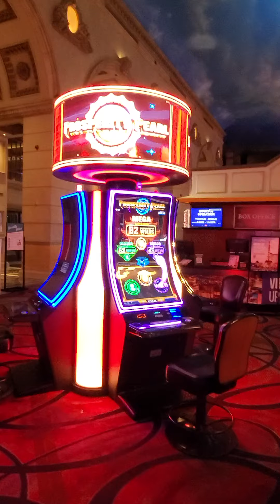Las Vegas strip walks at night and Beautiful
Paris hotel Las Vegas NV so beautiful..vacation hotel casino